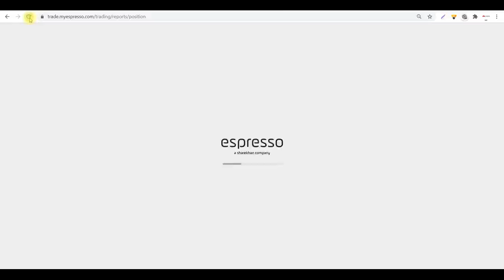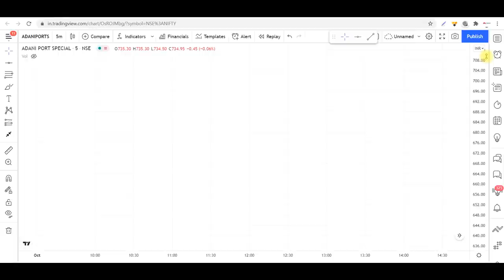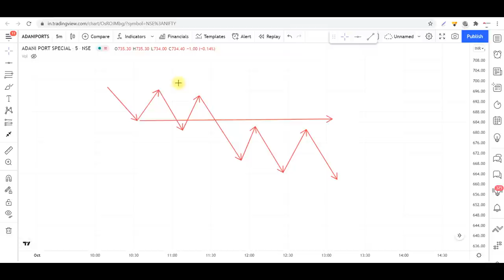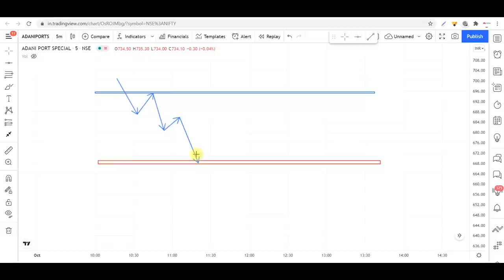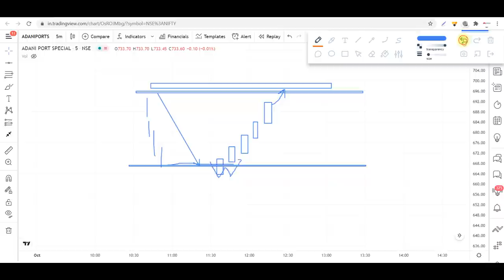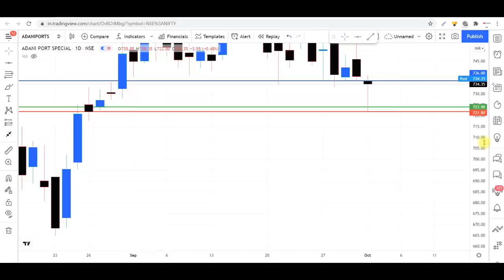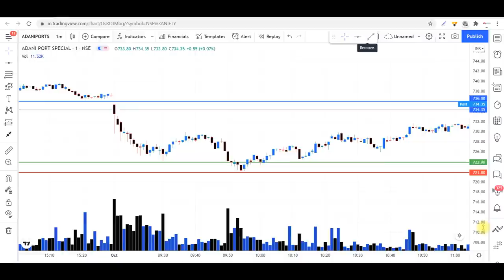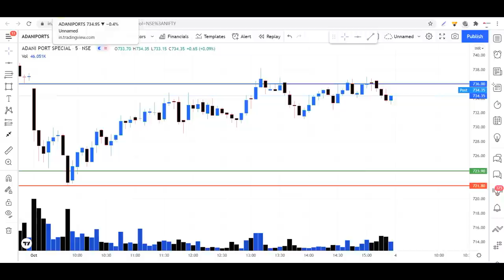11,500/+ PROIT, Trade Analysis & How to Conform SUPPORT Theory